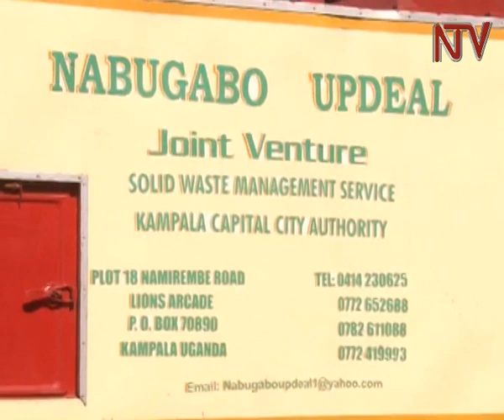Okuyonja Kampala: Omanyi obuvunaanyizibwa bwo?